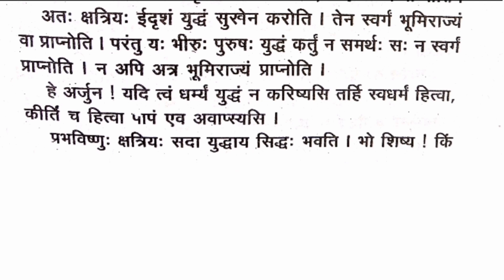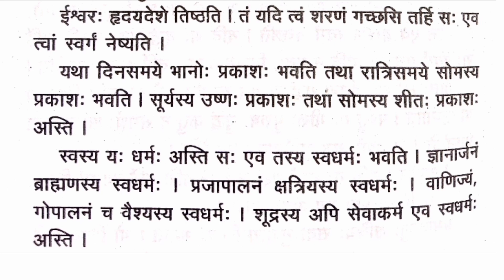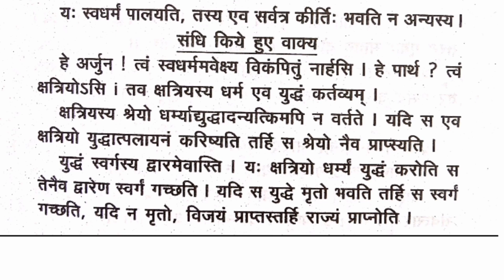Sanskrit. संस्कृत-पाठ-माला । पञ्चम भाग, पाठ - 1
संस्कृत के साथ विशेष परिचय